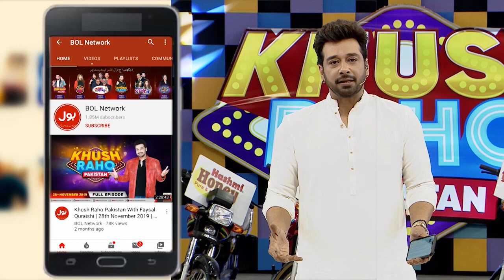Kya Khadija Bacha Legi Team Ko?? | Khush Raho Pakistan | Faysal Quraishi | BOL Entertainment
Kya Khadija Bacha Legi Team Ko??